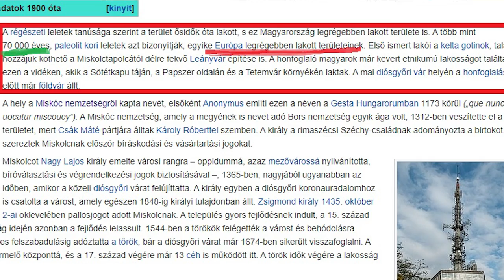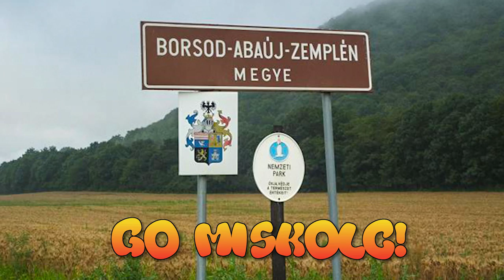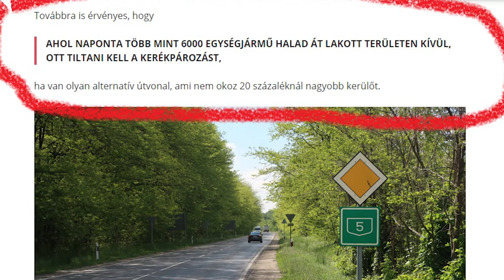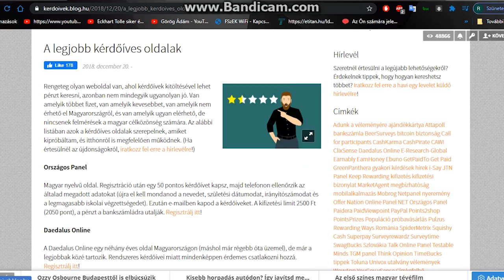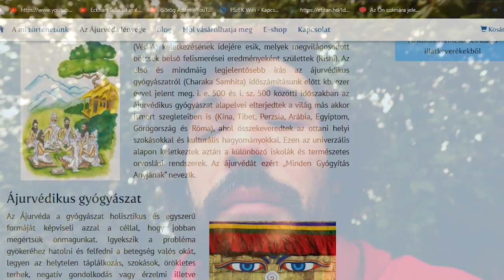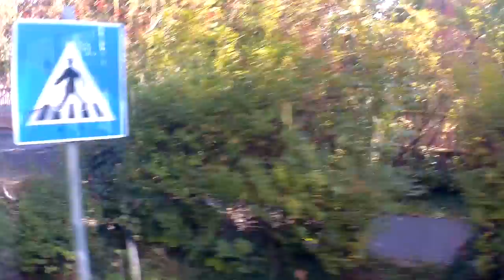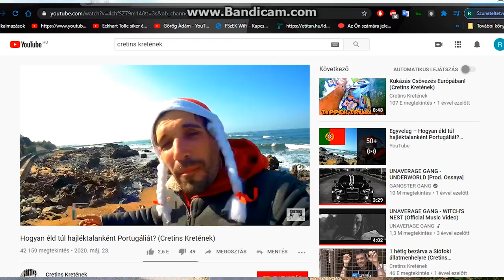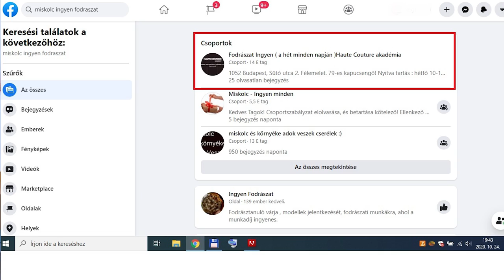Hogyan éld túl hajléktalanként Miskolcot? (Cretins Kretének)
Támogass minket egy pólóval! Rendelni üzenetben tudtok! :)

             02:13 Cover - Patrick Patrikios
             03:16 Miskolci rap - BotiTV
             04:19 Forget Me Not - Patrick Patrikios
             05:46 Beside Me - Patrick Patrikios
             07:47 Tuff Data - Vans in Japan
             08:36
             09:14 Stars Align - The 126ers
            10:52 Marc Teichert - Daydream
            12:59 Electro-Light - The Ways (feat. Aloma Steele)
            13:56 Max Brhon - Cyberpunk
            14:34 Győzelemről énekeljen
            15:48 Exilym  - Man Never Went To The Moon
            16:48 Cretins Show - Vettem egy macskát!
            18:48Miskolc (DJ Krizsán Zoli & DJ Szatmári Remix)

A kreténekből Reginek,  Miskolcot kéne valahogy túlélnie 0 forintból!
1. Budapestről Miskolcra kéne lejutni de a vonatjegy drága 3619 ft-be kerül... ezért Regi elkéri anyja biciklijét és letekeri a 192 kilométert vele! Útközben szőlőt, almát, szotyit eszik (ami talált)
2, Regi felhívja Bartost és elmeséli neki hogy nehezen de sikerült eljutni Miskolcra! Bartos Cs. István nem hiszi el neki elsőnek, de büszke a fiára, és biztatja hogy kukázon a túlélés érdekében.
4, Regi leszólít egy hajléktalant és megkérdezi tőle hogy merre lehet ételosztás. Az egyik spar mögött rengeteg kidobott zöldség található. Regi a belváros egyik kukájában rengeteg kaját talált kb 3000 ft értékben.
5.regi már nagyon büdös ezért hóban fürdik a miskolci jégpálya mögött.
6, Regi könyvtárba megy és ,megmutatja mennyire jó hely, mert lehet aludni,olvasni,telefont tölteni,internetezni,igyen el lehet menni wc-re stb
7, Pénzszerzés, Regi online pénzügyi tanácsokat. Kérdőíveket kell kitölteni kb 20 percre/250 ft lehet keresni.   Kretének nézői is segítenek Regin mivel rengeteg apród donatelnek.
8,Alvás Regi az Avason alszik egy hálózsákban de tanácsolja hosszútávra az elhagyatott bunkereket mivel miskolc teli van elhagyatott üres gyártelepekkel.
9, Fogmosás Regi elmagyarázza a nyelvtisztítás titkát! Már 5000 évvel ezelőtt az indiai orvostudomány az Árjúvéda az tanácsolja hogy tisztitsuk meg a nyelvünket meg nyelvkaparóval mert éjszaka rengeteg baktérium termelődik a nyelvben ami rossz leheletet, fogszuvasodás okoz
10,Bliccelés, Miskolcon első ajtósak a buszok de tömegben hátul is fel lehet szállni a buszra, vagy lejárt bérlettel elől megpróbálkozhatunk. A miskolci villamosok teli vannak ellenőrökkel de ha rossszul, nem helyesen viseljük a maszkot akkor azzal lesznek elfoglalva, így megúszhatjuk a büntetés
11, Geoláda: Egy alkalmazás amivel más emberek elrejtett dolgait lehet megtalálni,
12, Lyukóvölgy: Miskolc egyik legveszélyesebb környéke de regi bevállalja hogy kerékpárral körbetekeriés elmeséli hogy mennyire fontos az álcázás , csöves ruha, szakáll stb
13. Ingyen fodrászat: Miskolcon is van fodrász iskola ahol minden héten ingyen le lehet vágni a hajunkat. ezzel a lehetőséggel regi él is!
14, Mákos kártya. Visszafele vonattal megy regi de 90% kedvezménnyel. De miért? Akinek hosszú idejig tartó betegsége, aszma cukerbetegség stb van az igényélhet kártyát amivel egy kísérője is 90% utatzik